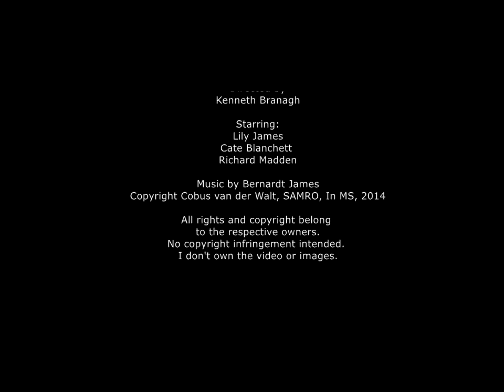Lost For Words Cinderella Movie Showreel by Bernardt James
Composed by Cobus van der Walt (Bernardt James)
SAMRO In MS, 2014

Movie Copyright Cinderella